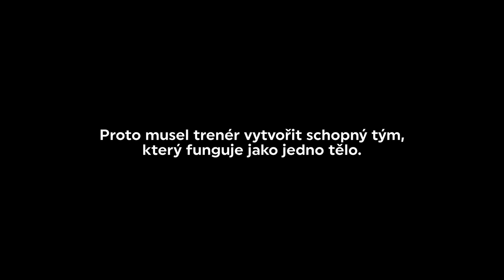Jsme v tom spolu už od mládí | LENKA ANTOŠOVÁ & KRISTÝNA FLEISSNEROVÁ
Láska ke sportu platí u veslování víc než kde jinde. Lenka s Kristýnou veslařinu milují jak jen to jde. Když se k tomu přidá jejich odolnost a psychická vyrovnanost, vznikne geniální veslařské propojení.